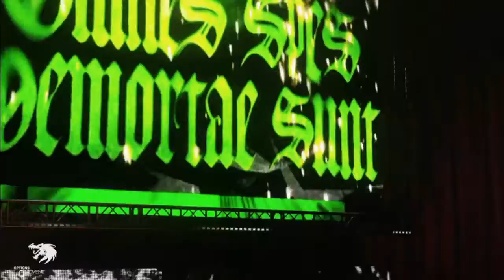PWF Alliance Wrestling Season 4 Episode 9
Live from Richmond, VA
Copyright: Cold Kingdom - Surrender

No Resolve - Trust me not

We are the Empty - Wasteland

Varna - Survival of the fittest

Within The Grey - Better Path